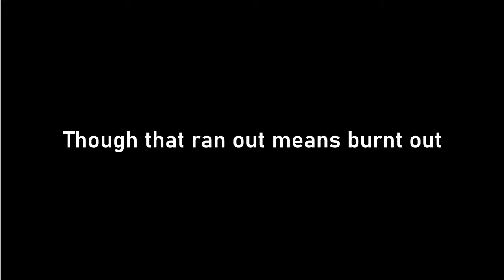It's a joke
So actually I have already recorded phantom forces video.
And on April Fool's day, I played osu! for about 1 hour.
It's a complete joke.
I know you would be shocked and sad because of that, but now you could be relieved.
If I have this kinda bad thing on me, I won't upload on April Fool's day, would I?
Though I might have troubles on recording video because I have exams 1 month later, and I have to prepare. About 2 weeks later I go to school and I get damn busy. This is not a joke. So I won't be recording long videos, like rainbow six siege. Though I could try live streaming on free time.

The music is troll song. Just search troll song and the music comes out.